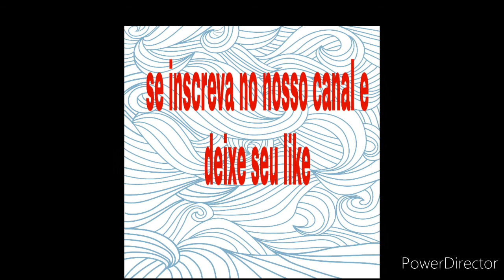Gotas de sabedoria Altos e baixos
Peça a Deus sabedoria e ele a dará